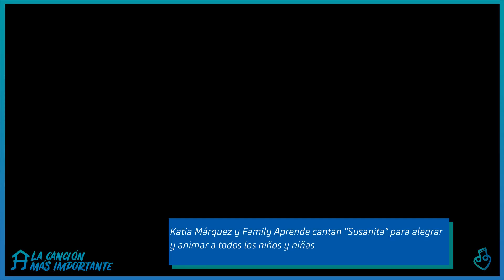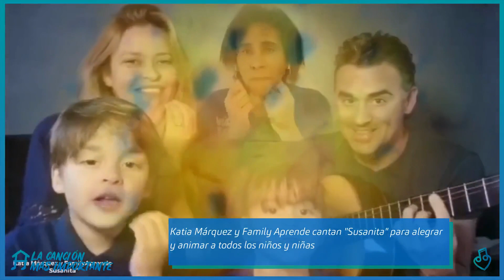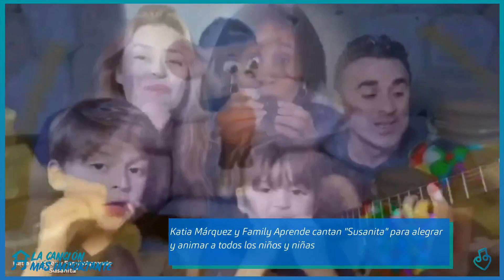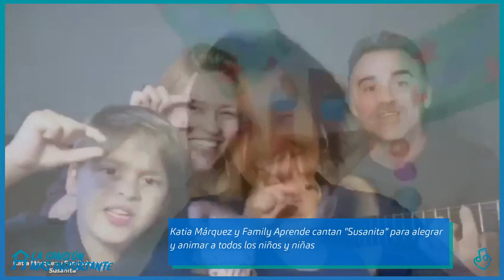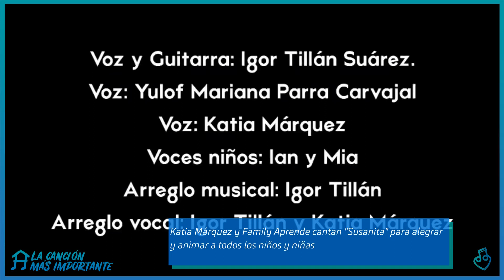Katia Márquez y Familiy Aprende dedican el tema Susanita a todos los niños y niñas de los hospitales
Katia Márquez y Family Aprende interpretan la mítica canción infantil "Susanita"  para todos los niños y niñas que se encuentran en hospitales, en el colegio de educación especial San José y a los que atiende la Fundación Ronal McDonald entre otros.